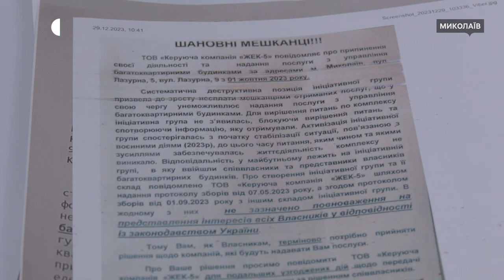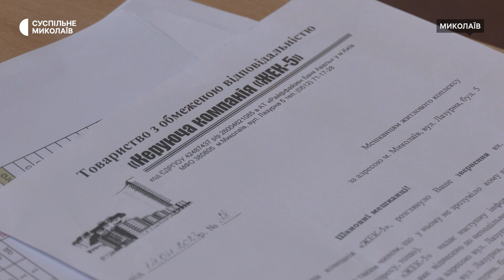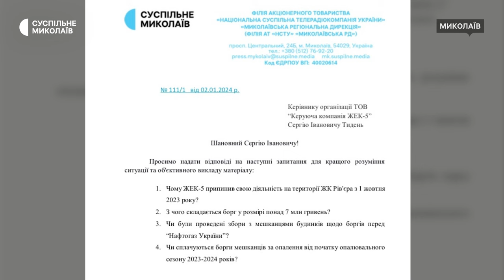Мешканці житлового комплексу "Рів’єра" у Миколаєві другий місяць залишаються без опалення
Житловий комплекс "Рів’єра" у Миколаєві станом на друге січня вже другий місяць залишається без опалення. Мешканці звертаються до влади та громадськості за допомогою для розв'язання проблеми.